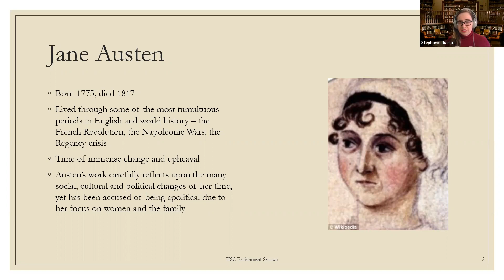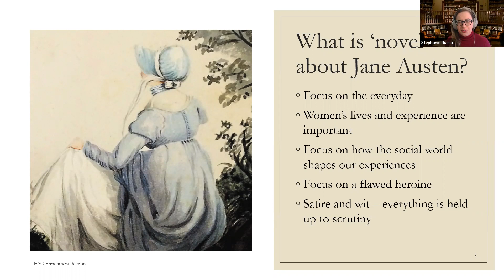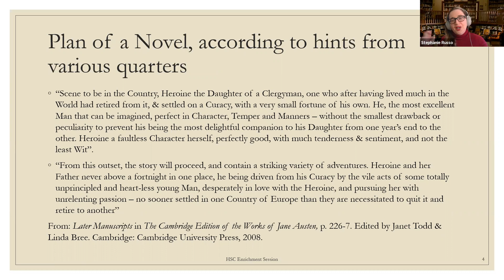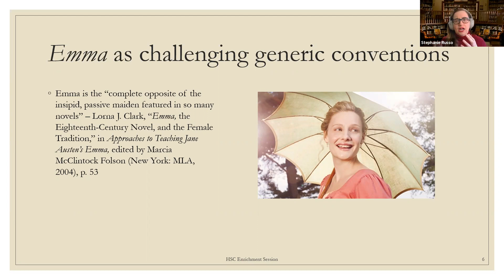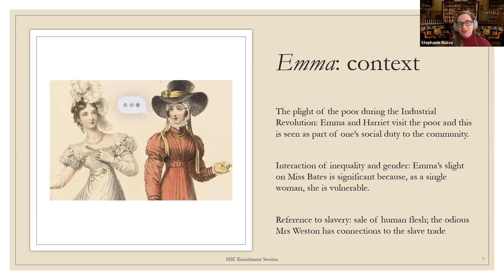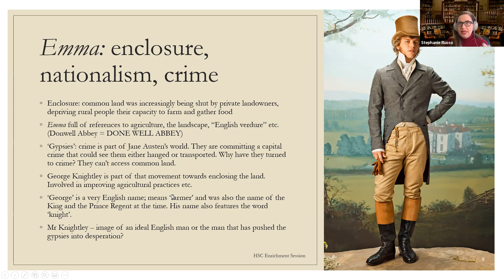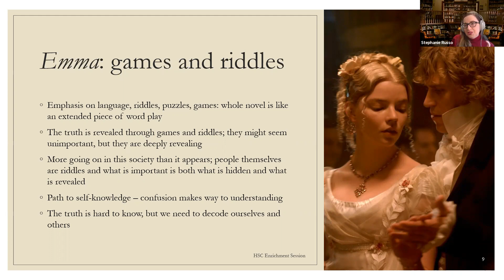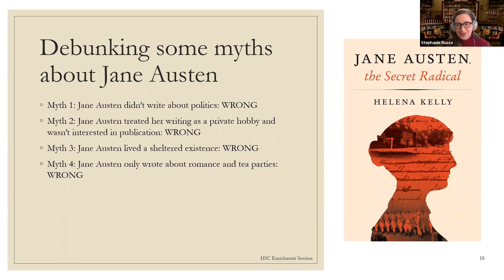MCCALL HSC Enrichment Session with Dr Stephanie Russo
A MCCALL HSC Enrichment Session with Dr Stephanie Russo on the novel Emma (Advanced English Module: Critical Study of Literature)